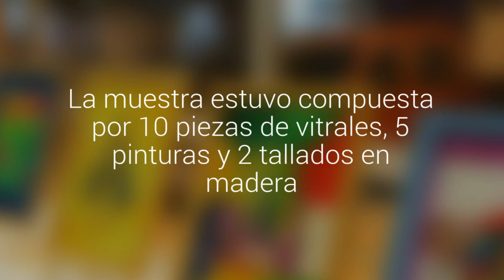Jóvenes infractores de la ley presentaron una exposición de arte en Copiapó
La muestra estuvo compuesta por 10 piezas de vitrales, 5 pinturas y 2 tallados en madera.